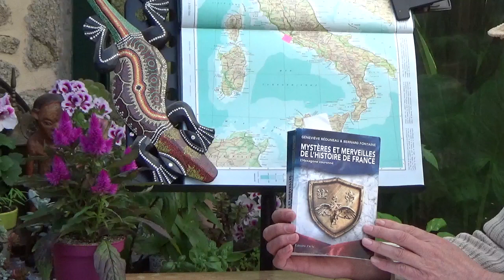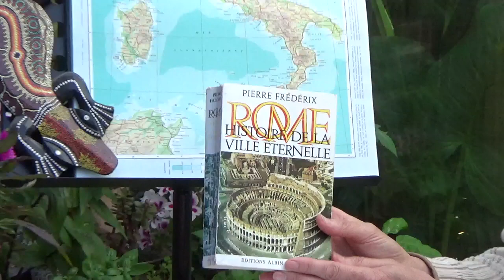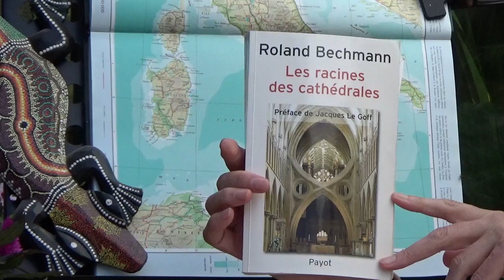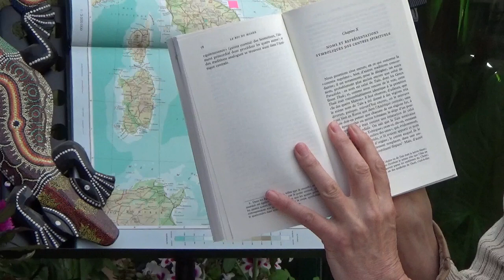La Papauté "fille Ainée" de la France...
Un énorme lézard traverse l'histoire peut être même un crocodile,
voire dinosaure, effaçant ses traces avec sa Queue (action culturelle...).